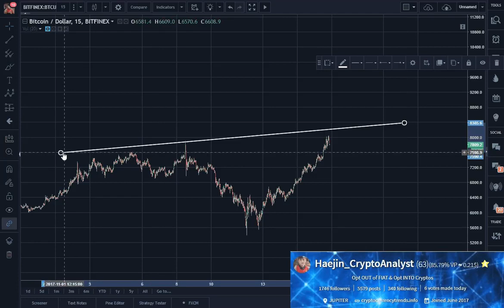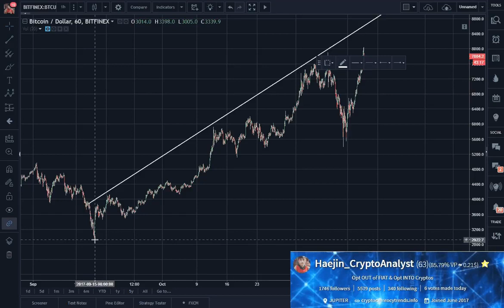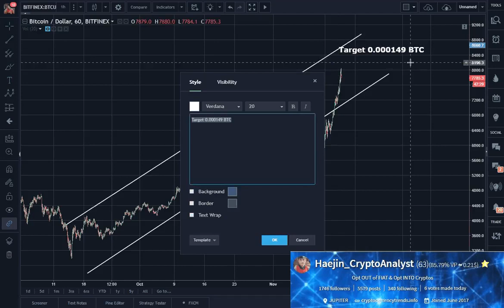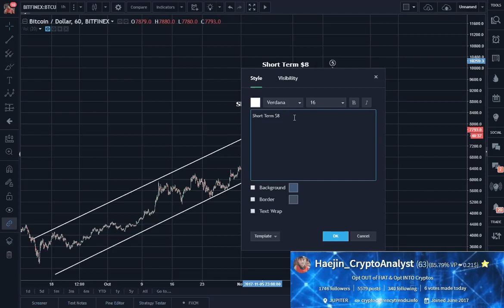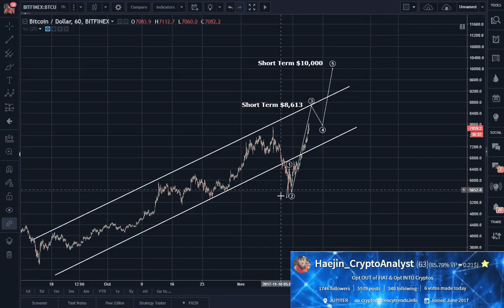Bitcoin (BTC) Evening Update: $30,000????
Bitcoin is rallying to $9000 and closing in on $10000 per Bitcoin.